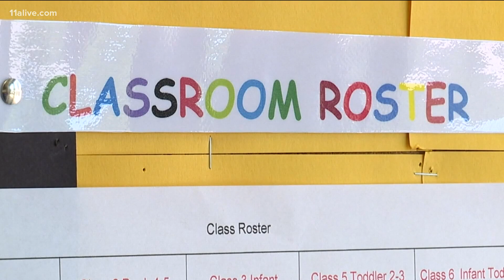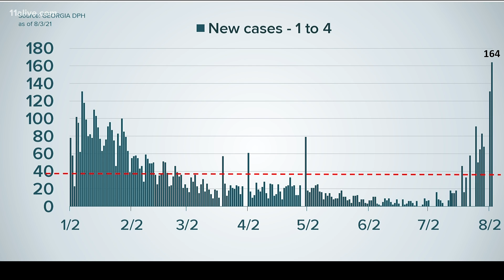Child bullied over wearing mask in school, mom says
This mom is a physician and said it was never a debate in her home, her child was always going to wear a mask.